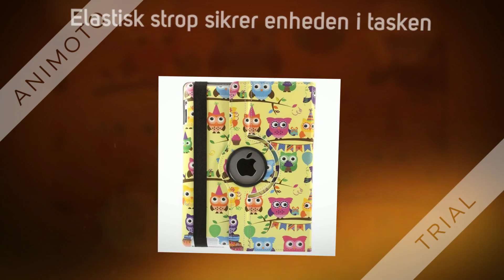ROTERENDE SMART TASKE - IPAD 2, IPAD 3, IPAD 4 - BABY UGLER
Roterende Smart Taske til iPad 2, iPad 3, iPad 4 - Baby Ugler

En perfekt taske, som gør at du kan nyde at læse eller se video på din tablet.

Funktioner:
- 360 graders drejelig taske
- Automatisk front cover der understøtter sleep/wake funktionen din enhed
- Justerbart stativ, som gør det lettere at læse og se video
- Mikrofibermaterialet indvendigt beskytter skærmen mod ridser
- Elastisk strop sikrer enheden i tasken
- Integreret hård taske med robust beskyttelse mod skader og ridser
- Materiale: PU-læder med en hård plastiktaske

Dette produkt er kompatibel med: iPad 2, iPad 3, iPad 4